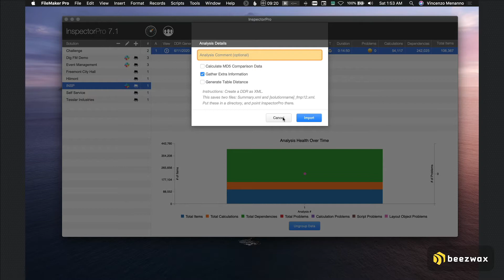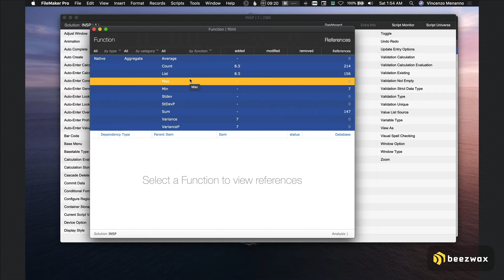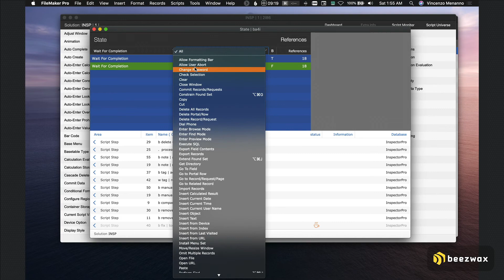021 Extra Information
Identifying indirection, scripts states and more.